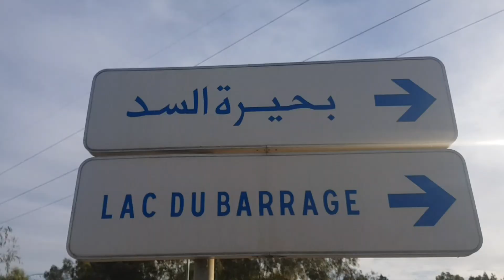سد سيدي محمد بن عبد الله [منطقة السهول]